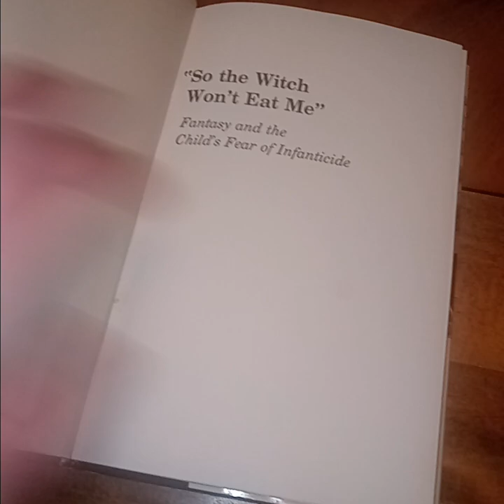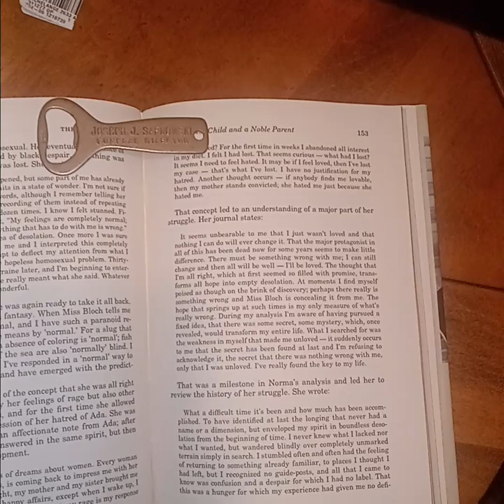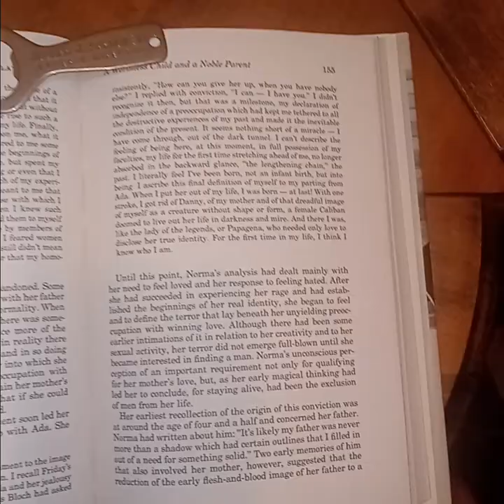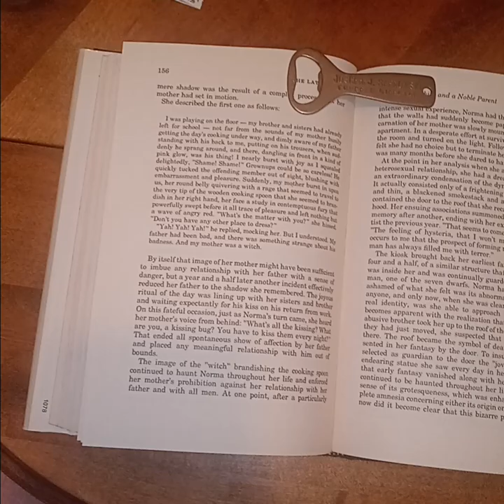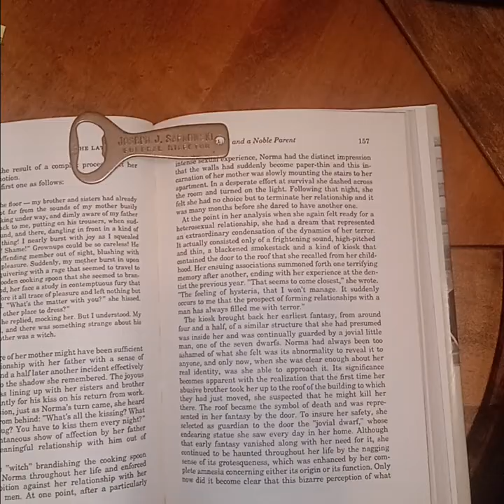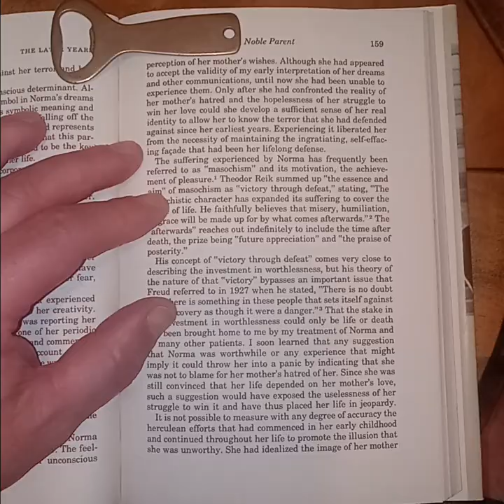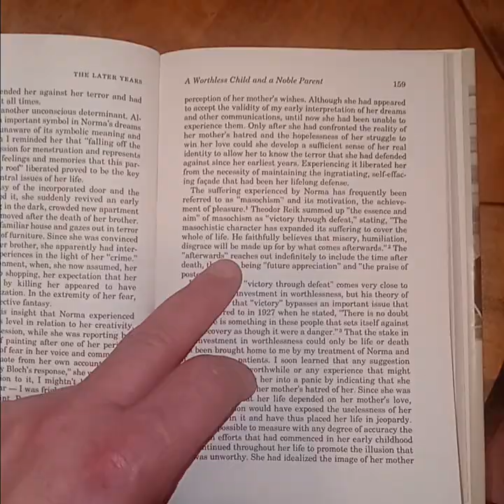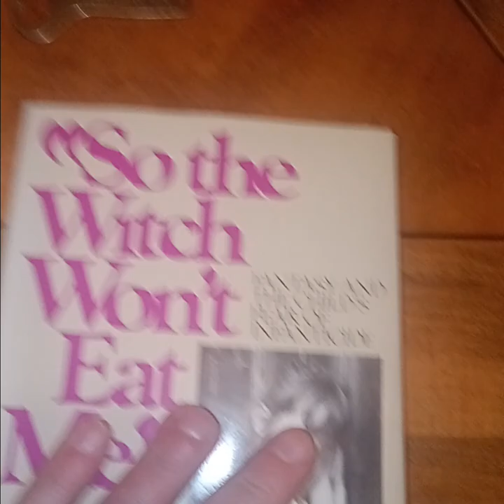So the Witch Won't Eat Me: Fantasy and the Child's Fear of Infanticide - Dorothy Bloch (1978) Pt. 17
CHAPTER EIGHT: A Worthless Child and a Noble Parent Part 2